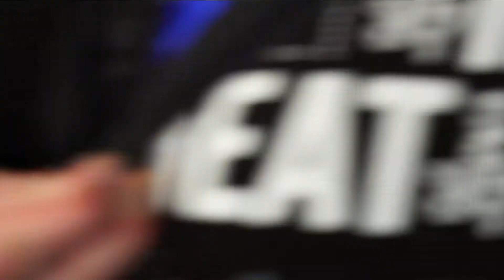Adrian Richardson Demonstrates How to Cook the Perfect Steak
In case you missed Adrian Richardson's Celebrity Chef Demonstration at Beef 2021, tune in and watch Adrian in action as he shows us how to cook the perfect steak!
Adrian is owner and head chef at the successful and bustling Melbourne restaurant, La Lunain North Carlton where he has been serving up fresh and innovative food since 1999. In 2016, Adrian opened his latest venue, Bouvier Bar & Grill in Brunswick, which continues Adrian’s love of great food. Adrian inherited his passion for cooking from his Grandfather and has a simple philosophy with his food, which he calls “modern Mediterranean” – he  believes in using the freshest ingredients and keeping it simple
with a heavy meat focus because he wrote the book on it!